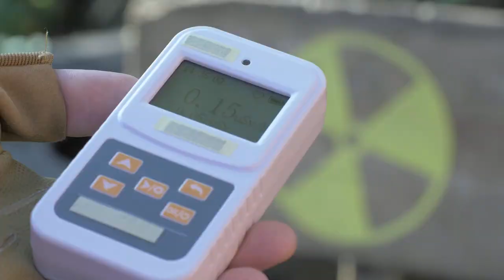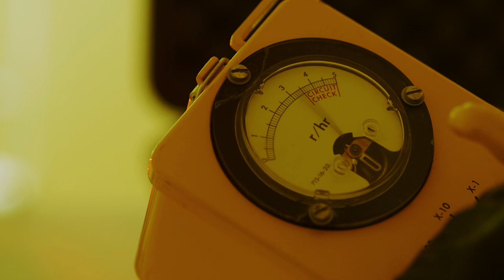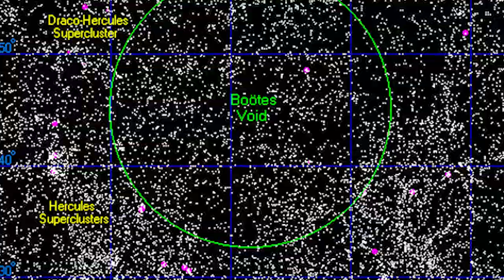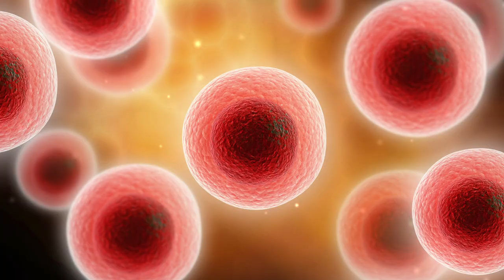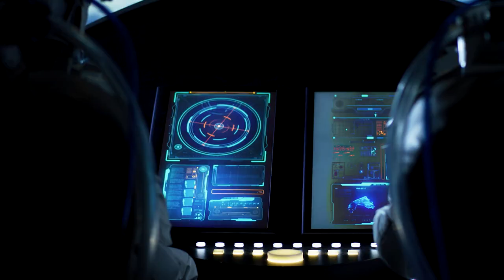Top 10 Terrifying Space Facts Nasa Doesn't Want You To Know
Among the universe’s mysteries, space is home to some of the most terrifying things out there. From black holes to killer asteroids, these are the top 10 terrifying space facts that Nasa doesn’t want you to know.